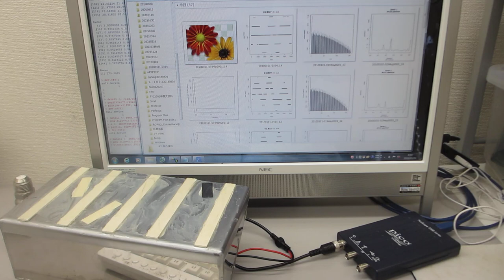超音波素子の超音波伝搬特性を調整する技術（音圧データの測定・解析・評価技術 ultrasonic-labo）